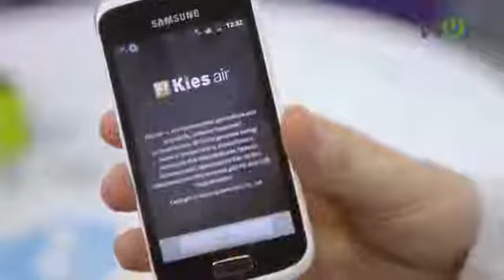Samsung Gt I8150 Galaxy W 2664